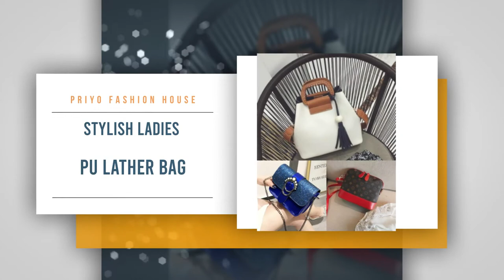Promo Video for Priyo Fashion House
Video mader by our team.